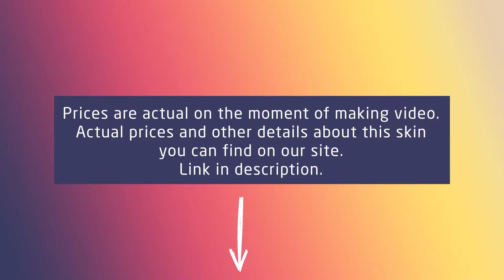Butterfly knife | Slaughter: prices and gameplay